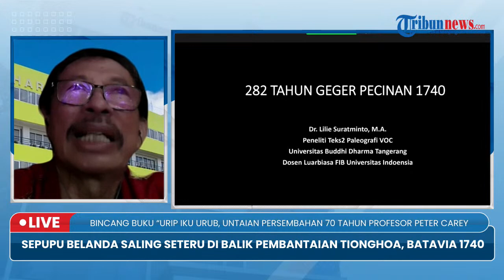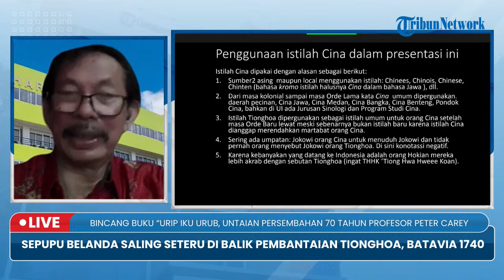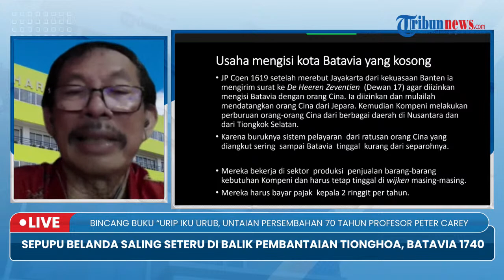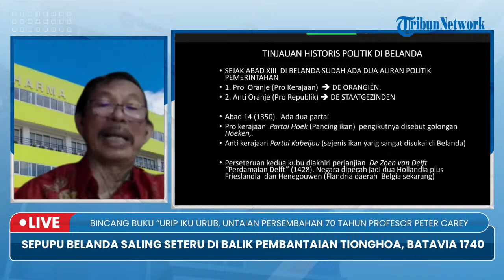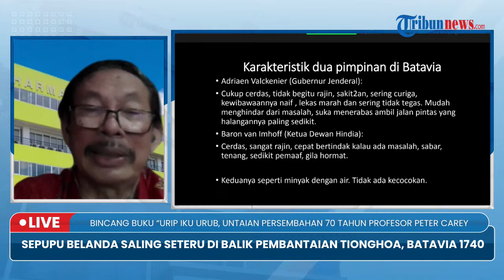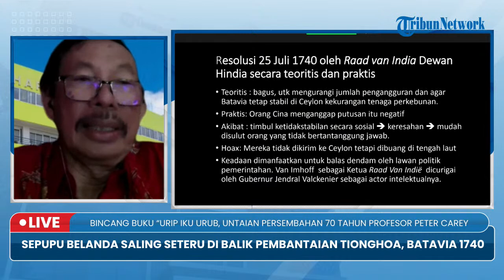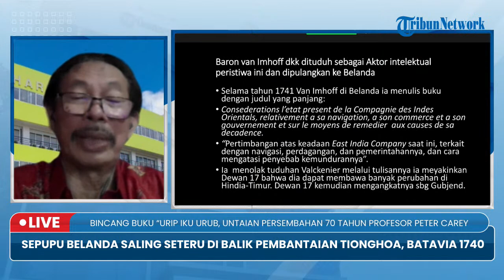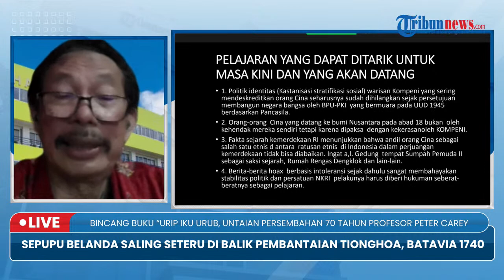🔴 Bincang Buku 'Urip iku Urub': BELANDA SALING SETERU DI BALIK GENOSIDA TIONGHOA, BATAVIA 1740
SEPUPU BELANDA SALING SETERU DIBALIK PEMBANTAIAN TIONGHOA, BATAVIA 1740

Bincang Buku "Urip iku Urub, Untaian Persembahan 70 Tahun Profesor Peter Carey"
Seri ke-12

*Berhadiah 3 paket buku dari Penerbit Buku Kompas (PBK) bagi 3 penanya/penanggap yang beruntung.

Episode kelam VOC di Batavia (kini Jakarta) ialah pembantaian Tionghoa, 1740.

Siapa sangka dibalik peristiwa nahas ini merupakan buah dari perseteruan tingkat elit pejabat tinggi Belanda, dimana kedua orang itu merupakan saudara sepupu jauh yang sejak semula telah berbeda pandangan maupun ideologi?

Sekalipun satu leluhur, perpecahan politik sudah terjadi dalam akar antar keluarga masing-masing, baik itu dari sisi sang Gubernur Jenderal maupun sosok ketua Raad van Indië yang kemudian turut menjadi gubernur jenderal.

Selanjutnya bersama
Lilie Suratminto,
Dekan Fakultas Ilmu Sosial Humaniora Universitas Buddhi Dharma, Tangerang

Sampai jumpa di forum.

Acara ini merupakan kolaborasi kerja sama
● Penerbit Buku Kompas (PBK)
● Karavan Cendekia
● Diskusi Soedjatmoko
● Masyarakat Sejarawan Indonesia, Daerah Jawa Timur (MSI Jatim)
● Tribun News